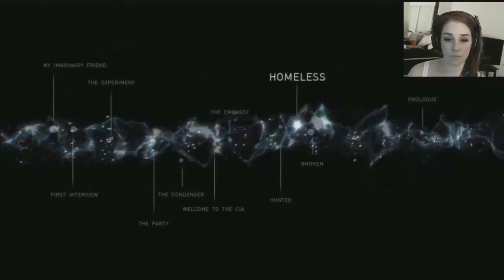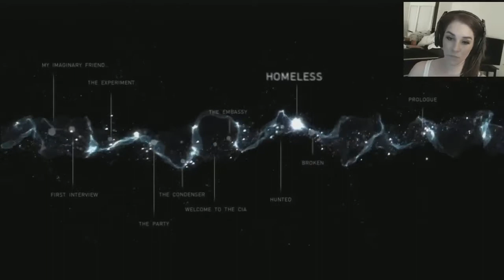Beyond: Two Souls - Homeless - PART 1 (Complete Let's Play with Face Cam and Live Comm)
Beyond: Two Souls is an interactive drama action-adventure video game released October 8, 2013 by Quantic Dream. Beyond: Two Souls features both Ellen Page and William Defoe. This is a complete Let's Play of the Sony exclusive with both face cam and live comm.

Be sure to follow me at the following places!